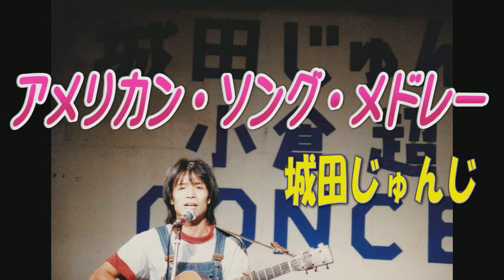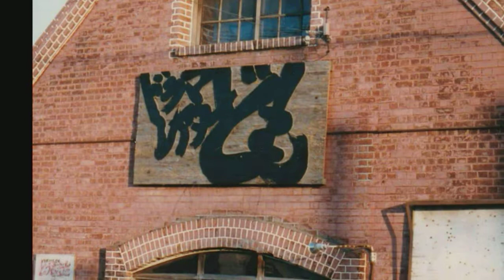アメリカン・ソング・メドレー / 城田じゅんじ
1985．10．3　江別市野幌ドラマシアターども　にて
城田じゅんじ・小倉超コンサート